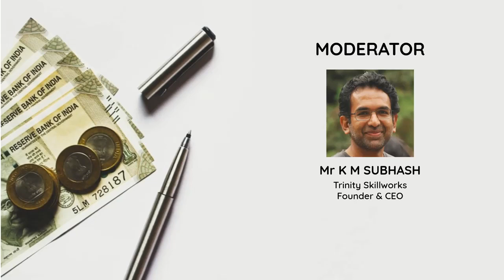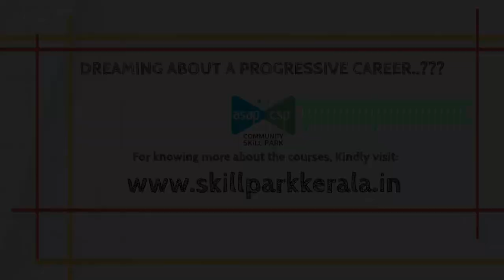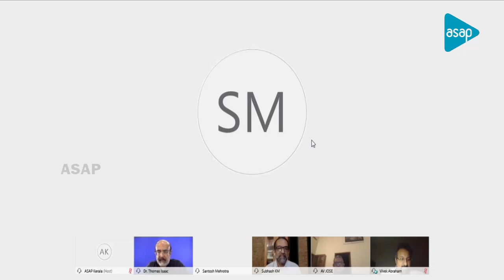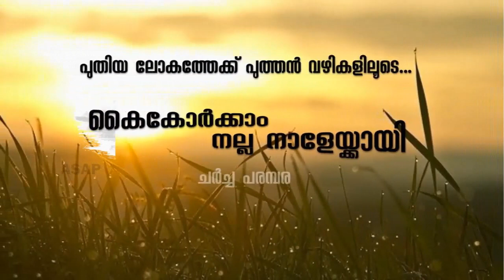കൈകോർക്കാം നല്ല നാളെയ്ക്കായ് | 𝐏𝐚𝐧𝐞𝐥 𝐃𝐢𝐬𝐜𝐮𝐬𝐬𝐢𝐨𝐧 𝐒𝐞𝐫𝐢𝐞𝐬 𝟑 | വിഷയം: ധനകാര്യം | 𝐄𝐜𝐨𝐧𝐨𝐦𝐢𝐜 𝐒𝐞𝐜𝐭𝐨𝐫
𝐏𝐚𝐧𝐞𝐥𝐢𝐬𝐭𝐬
𝟏. 𝐃𝐫 𝐓 𝐌 𝐓𝐡𝐨𝐦𝐚𝐬 𝐈𝐬𝐚𝐚𝐜 - 𝐇𝐨𝐧'𝐛𝐥𝐞 𝐅𝐢𝐧𝐚𝐧𝐜𝐞 𝐌𝐢𝐧𝐢𝐬𝐭𝐞𝐫, 𝐆𝐨𝐯𝐭 𝐨𝐟 𝐊𝐞𝐫𝐚𝐥𝐚

𝟐. 𝐌𝐫 𝐒𝐚𝐧𝐭𝐡𝐨𝐬𝐡 𝐌𝐞𝐡𝐫𝐨𝐭𝐫𝐚 - 𝐇𝐮𝐦𝐚𝐧 𝐃𝐞𝐯𝐞𝐥𝐨𝐩𝐦𝐞𝐧𝐭 𝐄𝐜𝐨𝐧𝐨𝐦𝐢𝐬𝐭

𝟑. 𝐌𝐫 𝐀 𝐕 𝐉𝐨𝐬𝐞 - 𝐒𝐞𝐧𝐢𝐨𝐫 𝐂𝐨𝐧𝐬𝐮𝐥𝐭𝐚𝐧𝐭, 𝐆𝐮𝐥𝐚𝐭𝐢 𝐈𝐧𝐬𝐭𝐢𝐭𝐮𝐭𝐞 𝐨𝐟 𝐅𝐢𝐧𝐚𝐧𝐜𝐞 & 𝐓𝐚𝐱𝐚𝐭𝐢𝐨𝐧

𝟒. 𝐒𝐫𝐢 𝐕𝐢𝐯𝐞𝐤 𝐀𝐛𝐫𝐚𝐡𝐚𝐦 - 𝐕𝐢𝐜𝐞 𝐏𝐫𝐞𝐬𝐢𝐝𝐞𝐧𝐭, 𝐈𝐧𝐯𝐞𝐬𝐭 𝐈𝐧𝐝𝐢𝐚

𝐌𝐨𝐝𝐞𝐫𝐚𝐭𝐨𝐫
𝐌𝐫 𝐊 𝐌 𝐒𝐮𝐛𝐡𝐚𝐬𝐡 - 𝐓𝐫𝐢𝐧𝐢𝐭𝐲 𝐒𝐤𝐢𝐥𝐥𝐰𝐨𝐫𝐤𝐬, 𝐅𝐨𝐮𝐧𝐝𝐞𝐫 & 𝐂𝐄𝐎

𝐃𝐚𝐭𝐞 𝐨𝐟 𝐋𝐢𝐯𝐞 𝐝𝐢𝐬𝐜𝐮𝐬𝐬𝐢𝐨𝐧 - 𝟎𝟏/𝟎𝟔/𝟐𝟎𝟐𝟎